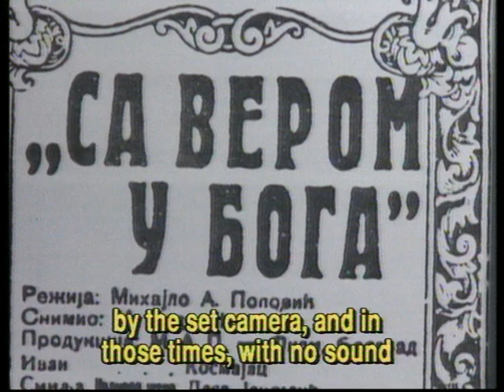Zapisi sa periferije - Mika Al Popović 3deo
Insert iz "Zapisi sa periferije" - Dokumentarno-igrani film o Mihajlu Al. Popoviću snimljen 1996. godine u koprodukciji RTS i Jugoslovenske kinoteke.
Učestvuju: glumci Marko Baćović, Mihajlo Viktorović; u dokumentarnom delu Stevan Jovičić; Nikola Majdak; Žika Mitrović; Vanja Bjenjaš; Puriša Đorđević.
Urednik i scenarista Anita Panić; Darko Štetin, kostimograf Ivana Kukoljac, šminker Dragan Jović, snimatelji zvuka Radoš Milosavljević, Milan Đorđević; obrada zvuka Miodrag Ž. Vučković, snimatelj Vasko Vasović, montažer Tihomir Dukić,  i reditelj Darko Štetin.
* Proizvedeno 1996, Redakcija programa iz kulutre, Jugoslovenska kinoteka